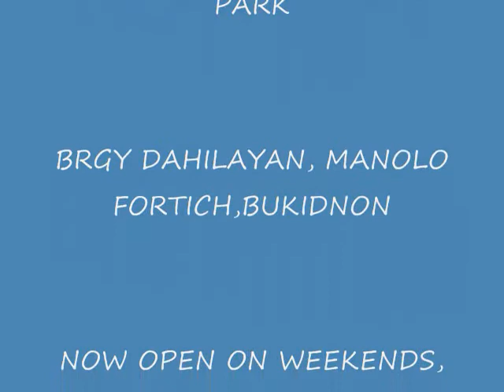ZIPZONE SUNSET RIDERS 0001